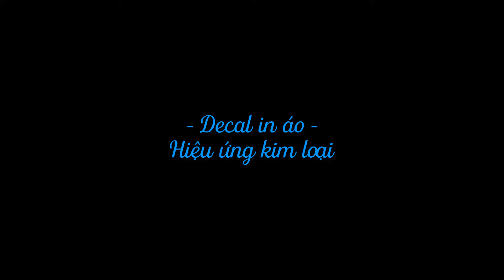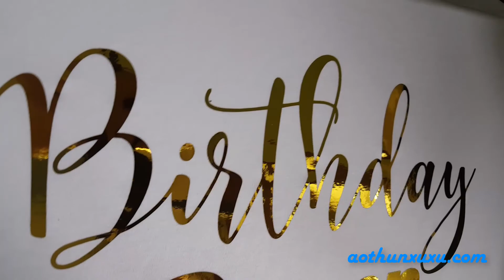Decal in áo | Hiệu ứng kim loại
In tem nhãn sản phẩm, decal, pp quảng cáo